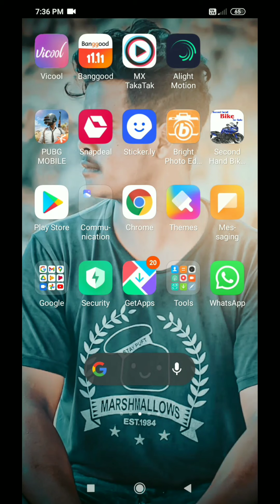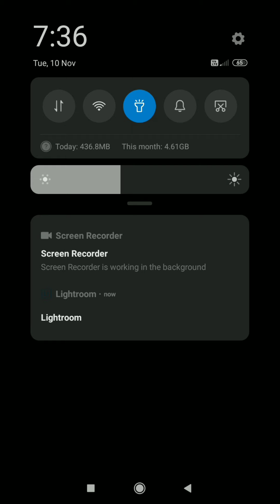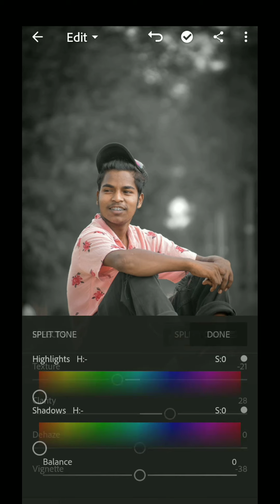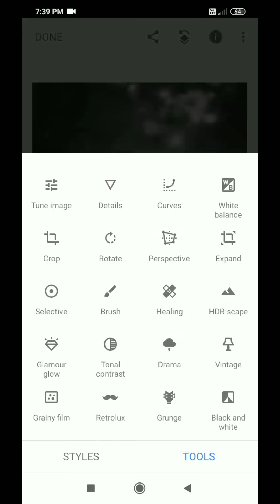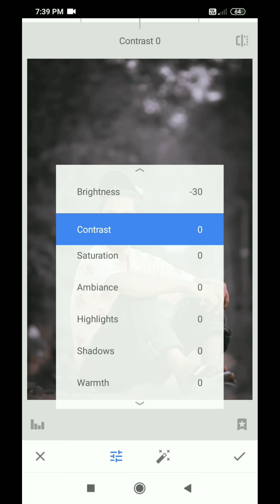black tone effect edit N B